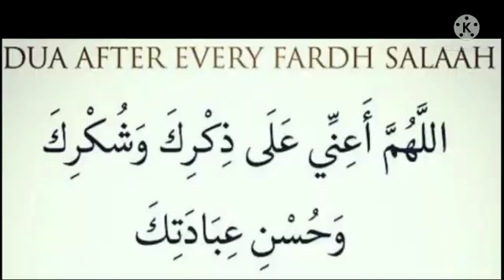Duco aad muhiim u ah Namaaz kadib@theguided8956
Duco aad muhiim u ah Namaaz kadib‎@THE GUIDE D89